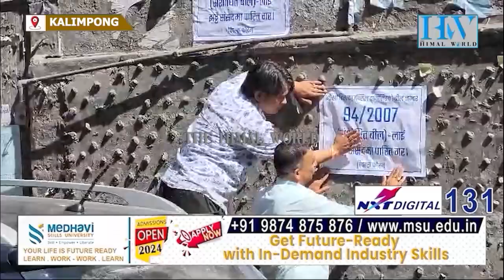छैटौँ अनुसूचीको मागमा पिपल्स फोरमले गऱ्यो कालेबुङमा पोस्टरिङ